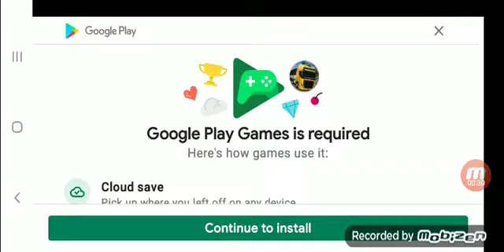DANDO UMA VOLTA NO MEU NOVO CAMINHÃO (SCANIA p310)